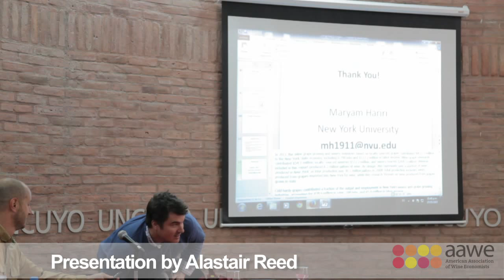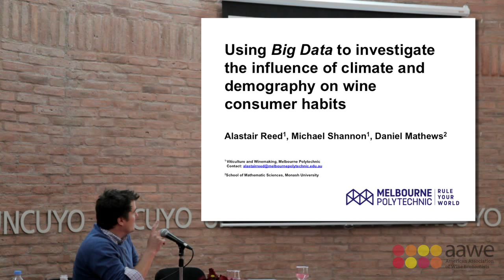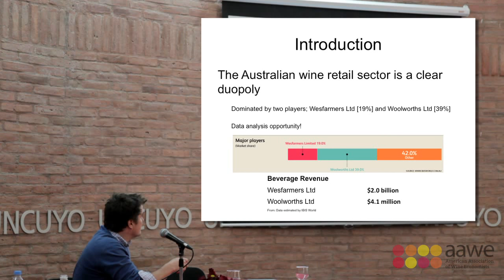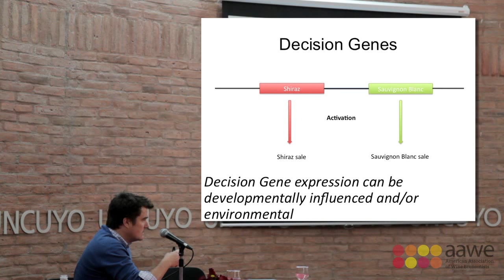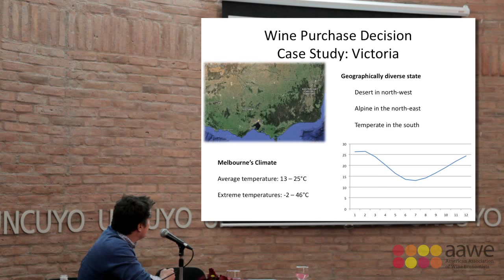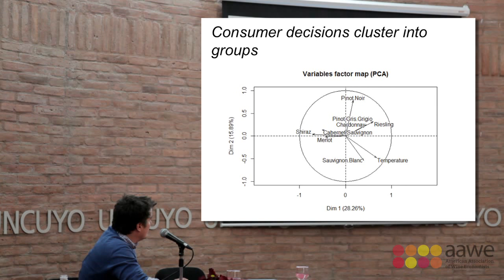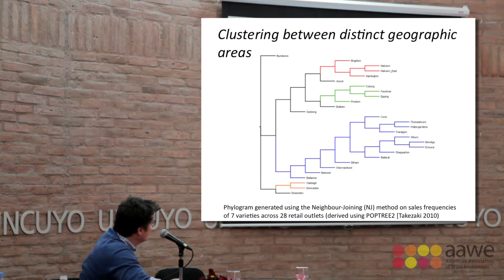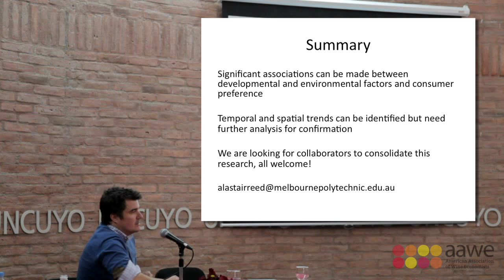Alastair Reed Presentation (9th AAWE Conference Mendoza)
Using Big Data to investigate the influence of climate and demography on wine consumer habits.

Alastair Reed, Michael Shannon (both Melbourne Polytechnic, Australia)
AAWE 9th Annual Conference 2015 in Mendoza, Argentina (May 26-30, 2015)